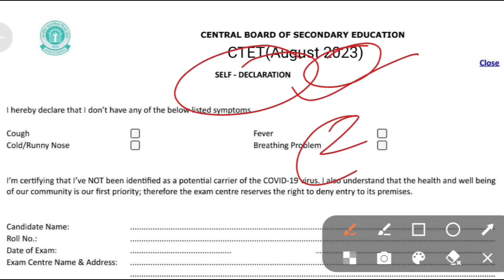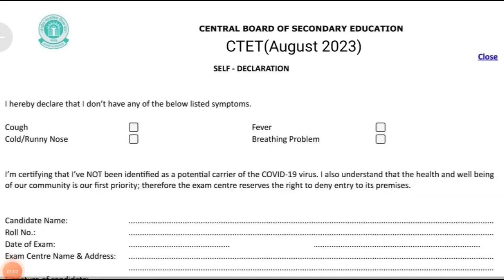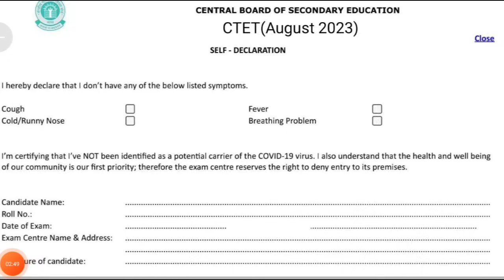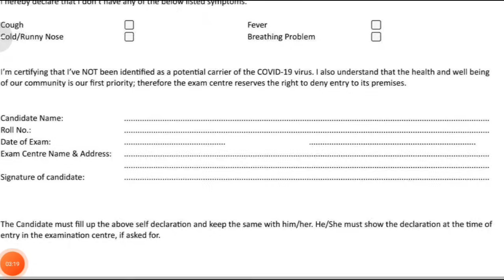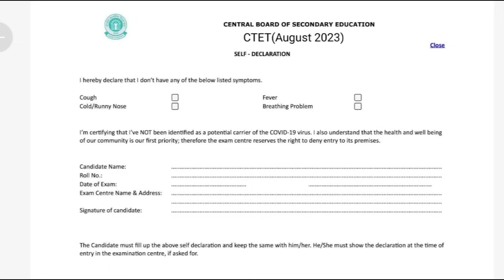CTET Self Declaration form kaise bhare | CTET Offline Exam | CTET 2023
CTET Self Declaration form kaise bhare  CTET Self Declaration form
CTET 2023
ctet admit card 2023release date
ctet news
ctet exam

Instagarm.com/preetiofficial695